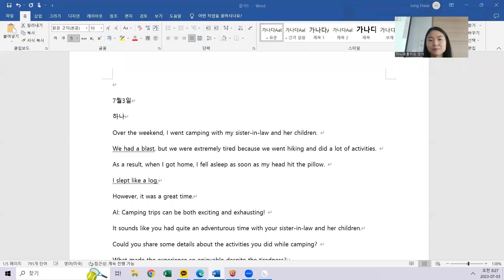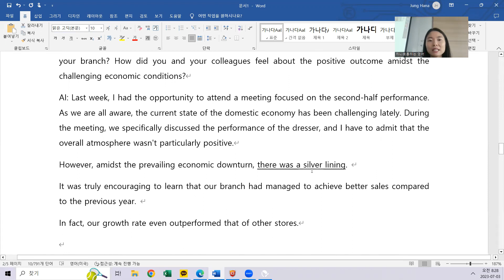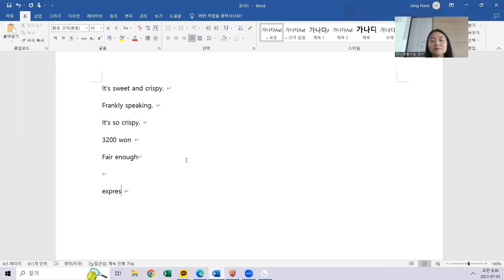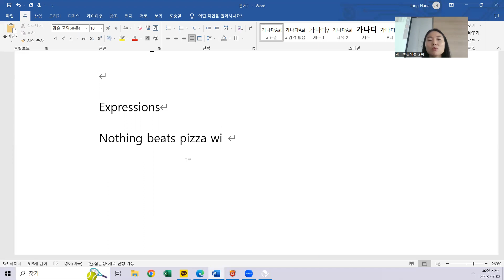7.3 class review 오전 7시40분